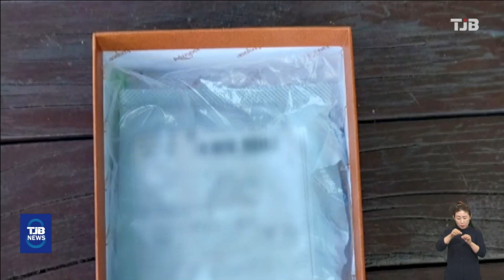천안 아파트에서 '정체불명 국제 우편물' 신고..가스 검출 안돼｜ TJB 대전·세종·충남뉴스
어제 낮 12시 45분쯤
천안시 서북구 직산읍의
한 아파트 단지에서
정체불명의 가스가 담긴
국제 우편물 신고가 접수돼
경찰과 소방 등이 출동했습니다.

타이완에서 발송된 이 우편물을
군과 경찰이 수거해 조사한 결과
가스가 검출되진 않았습니다.

충남에선 최근 이틀간
30건이 넘는 수상한 국제 우편물
신고가 잇따르고 있어
우편물을 뜯어 보지 않는 등
각별한 주의가 필요합니다.